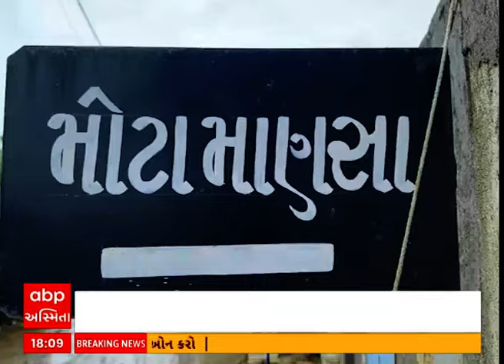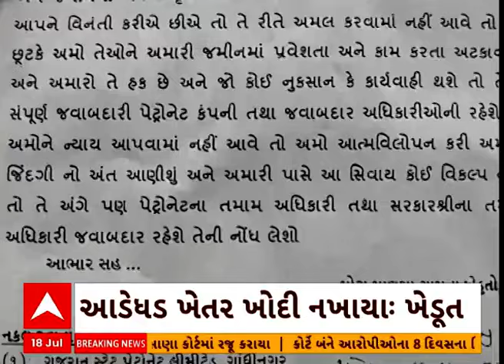Amreli News | વર્ષોથી ગૅસની પાઈપલાઈનની કામગીરી પૂર્ણ ન થતાં ખેડૂતો બન્યા લાચાર